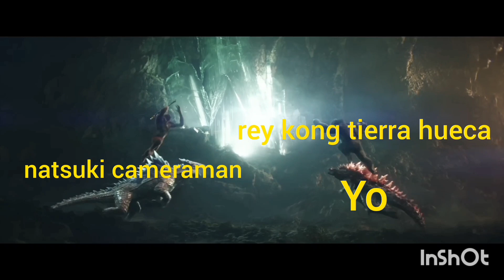gxk el nuevo imperio versión sonic 2 los canales del video